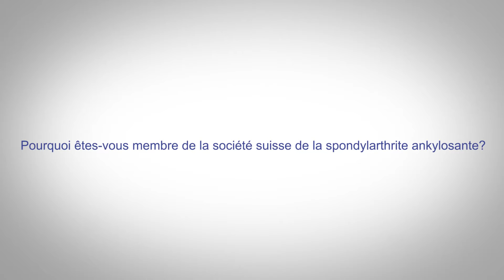La Société suisse de la spondylarthrite ankylosante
Pourquoi êtes-vous membre de la société suisse de la spondylarthrite ankylosante?